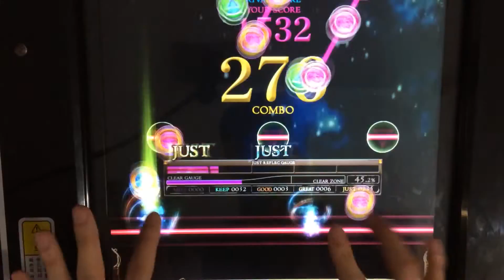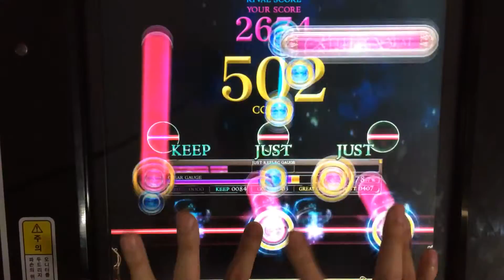[REFLEC BEAT 悠久のリフレシア] - 回レ! 雪月花 (white hard) 98.8%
후루콤보~스고이데스~